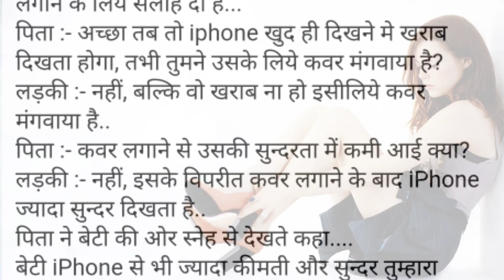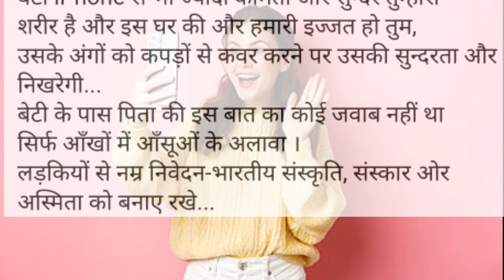छोटे कपड़े पहनने वाली लड़कियों को एक पिता की सलाह । hindi stories । short story ।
छोटे कपड़े पहनने वाली लड़कियों को एक पिता की ओर से समर्पित। hindi stories । short story । hania voice

entertainment malviya